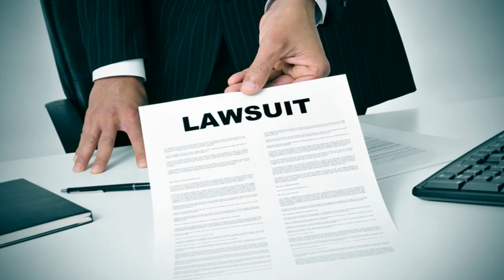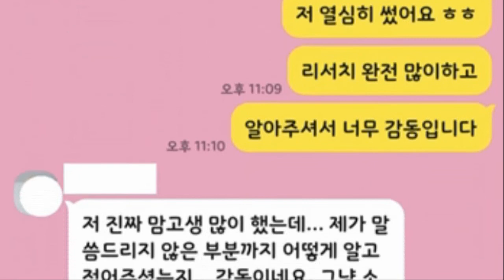대여금반환청구소송 이기는 방법은?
안녕하세요. 법률문제로 고민에 빠지신분들에게. 정확한 정보를 제공하여. 현명한 선택을 하도록 도와드리는. 소송가이드입니다.

상대방에게 돈을 빌려주고 받지 못하는 경우가 있습니다. 당사자간 대화를 통해 문제를 해결할 수 있다면 가장 좋은 방법이겠지만 그렇지 못할 경우 지급명령신청 및 대여금반환청구소송 같은 법적인 절차를 진행해야 합니다.

지급명령신청이란 채권자가 채무자의 동의 없이 법원에 단독으로 신청이 가능한 독촉절차를 뜻합니다. 소송과 달리 채권자와 채무자의 출석을 요구하지 않아 평균적으로 1달 안에 지급명령 결정문을 받을 수 있습니다.

지급명령의 경우, 상대방이 결정서를 받고 2주 안에 이의신청을 제기하면 본안소송으로 진행하게 됩니다. 당사자간 분쟁의 여지가 있다면 처음부터 일반 민사소송인 대여금반환청구소송을 제기하는 것이 좋습니다.

대여금 분쟁과 관련하여 의뢰인과 상담을 진행해 보면 당사자간 친한 사이인 탓에 차용증을 작성하지 않고 돈을 빌려줘 문제가 발생하는 경우가 많습니다. 차용증의 경우 차후 법적 분쟁에서 중요한 입증 수단으로 사용된다.”며 “차용증을 작성한 경우 대여 사실이 확실하기 때문에 소송까지 가지 않고 지급명령 신청만으로 문제가 해결되는 경우가 많습니다. 아무리 친한 사이라 해도 돈을 빌려줘야 한다면 차용증을 작성하는 것이 현명합니다.

차용증이란 금전 대여 사실을 증명해주는 문서를 말합니다. 차용증의 경우 채무자가 채권자에게 돈을 빌렸다는 사실이 명확하기 때문에 차후 법적 분쟁이 발발하면 채권자 측에게 유리한 증거자료가 됩니다.

차용증이 없을 경우 대여금반환청구소송을 청구하여 승소하기 위해서는 차용증을 대신해 대여사실을 증명해줄 증거 수단을 확보해야 합니다. 대표적으로 계좌이체내역, 통화녹음, 문자, 카카오톡이 증거로 활용될 수 있습니다.

PC, 핸드폰 등 모바일 기기의 발달로 금전 거래를 할 경우 인터넷뱅킹에 기록이 남는 경우가 많습니다. 채무자에게 돈을 빌려주었을 때 인터넷뱅킹을 사용했다면 금전 이체 내역이 기록됩니다.

단, 계좌이체내역의 경우 금전이 오갔다는 사실만 증명할 뿐, 어떤 이유로 채권자가 채무자에게 돈을 보냈는지는 알수없습니다. 따라서 대여금반환청구소송에서 승소하기 위해서는 돈을 대여해주었다는 사실을 입증해야 합니다. 상대방이 돈을 변제할 것을 약속한 통화 녹음, 문자, 카카오톡 기록 등이 증거로 사용될 수 있습니다.

소송으로 진행할 경우 채권자에게 돈을 받은 사실은 인정하나, 그 돈이 빌린 돈이 아니라 투자를 목적으로 받은 돈이라고 주장하는 채무자들이 있습니다. 투자금의 경우 계약 당시에 원금 보장에 관한 특약이 없는 한 원금을 반환할 의무가 없다는 점을 악용하는 것입니다.
만약 채무자가 투자금이라고 항변하고 있다면 법률전문가의 조력을 받아 소송을 진행하는 것이 좋습니다.

대여금분쟁의 경우 친한 지인 사이 및 신뢰하던 관계에서 갈등이 발생하는 경우가 많습니다. 만약 차용증을 작성하지 않았거나 상대방이 투자금이라고 주장하고 있다면 법률전문가의 조력을 받아 분쟁 해결 전략을 구상하는 것이 현명한 방법이 될 수 있습니다.

소송가이드는. 법률적으로 문제가 될 수 있는 부분에 관해 상세히 설명을 드리고, 그 해결책에 관하여 근거 법령 및 관련 법령을 제시하는 길잡이를 해드립니다.

항상 노력하는 자세로, 의뢰인의 이익을 최우선하는 모습을 보여드리겠습니다.
그밖에 더 많은 정보는 네이버 소송가이드 까페로 오시면 확인하실수 있습니다.

더 좋은 내용으로 찾아오겠습니다.
감사합니다.